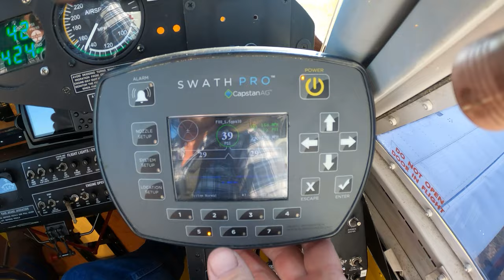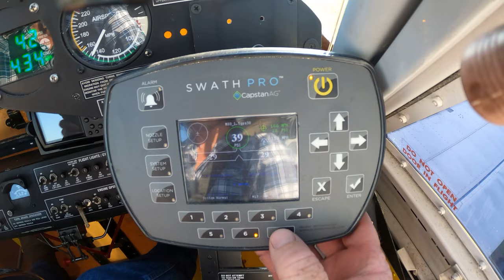SwathPRO™- Exclusively sold through Air Tractor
“This innovative technology allows aerial applicators to adjust swath width and flow rate on the fly. It’s a way for operators to better mitigate drift, increase deposition accuracy and improve overall productivity,” - Jim Hirsch, Air Tractor President.

SwathPRO™ will be distributed exclusively through Air Tractor’s worldwide dealer network and installed at the Air Tractor factory and Air Tractor dealers’ operations.